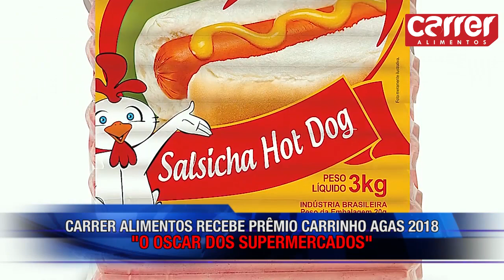CARRER ALIMENTOS - CARRINHO AGAS 2018